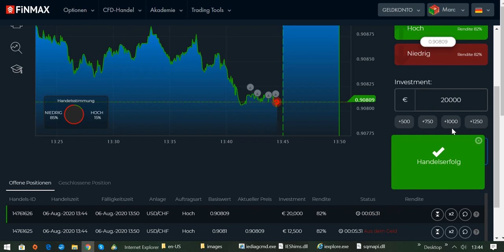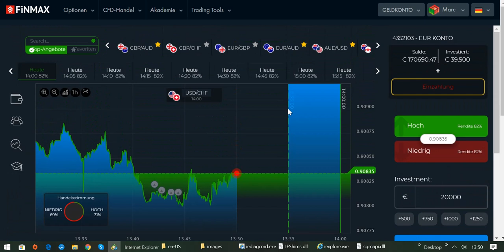Nur die besten und sichersten Trading-Charts traden